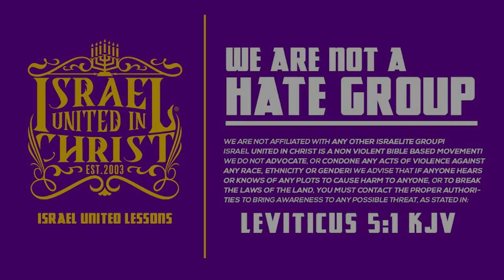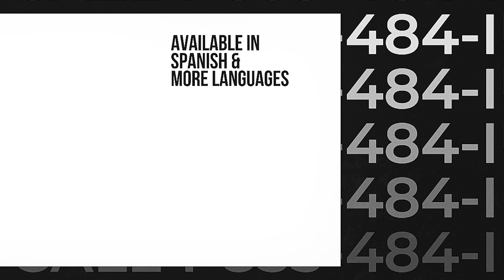The Understanding Of What Gods Is In Reference To In Daniel 4 | Q & A